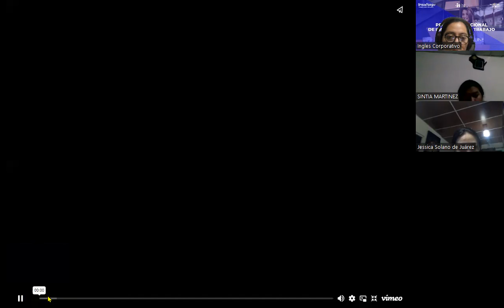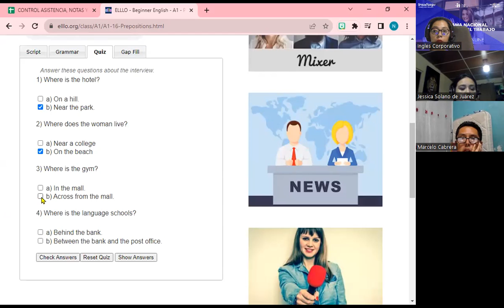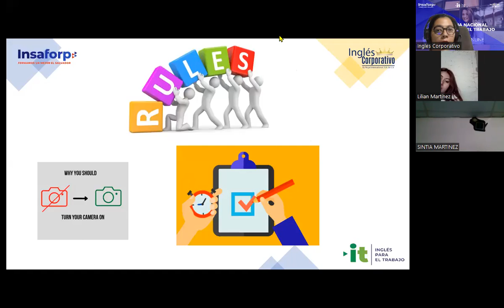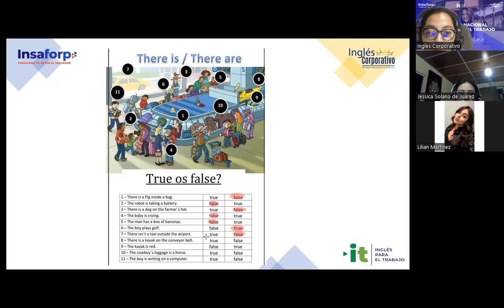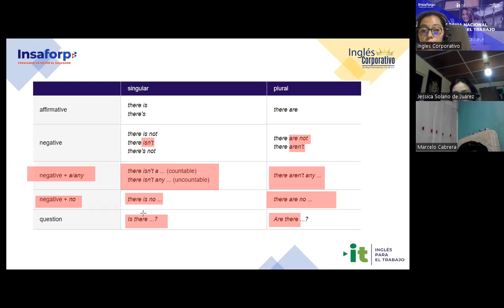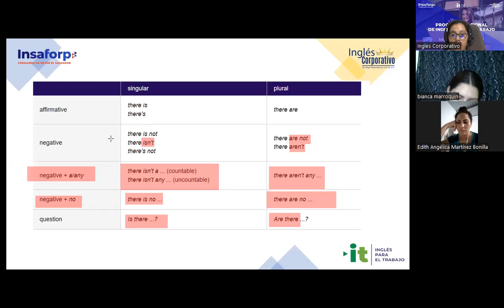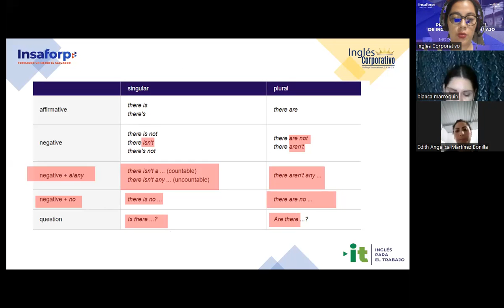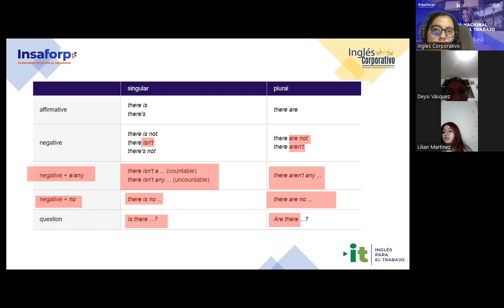Session 19 I Parte 23-08-2023-29750-8048-0120/2023-Carranza-Vocabulary Practice